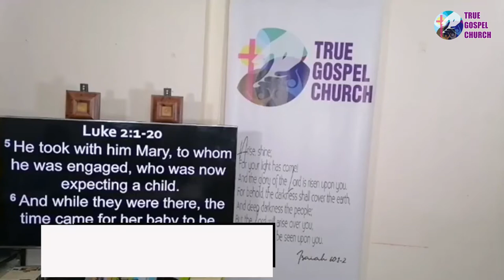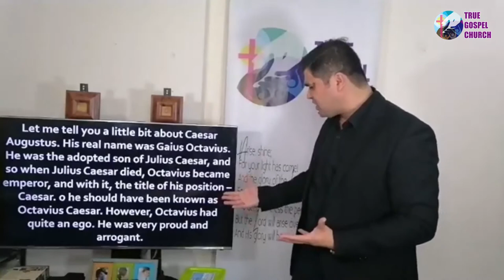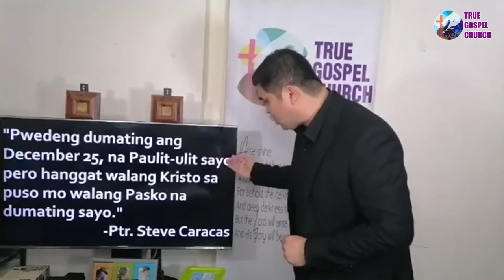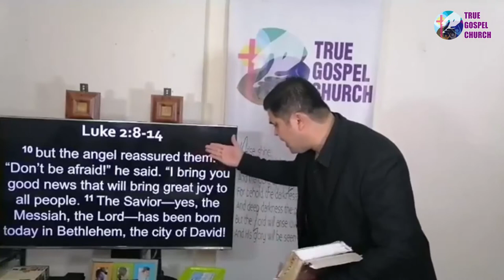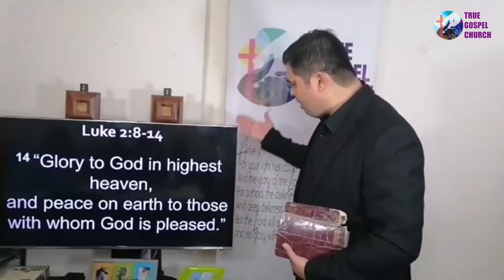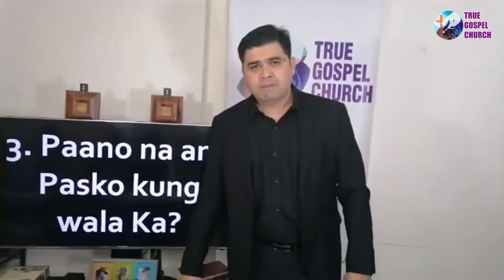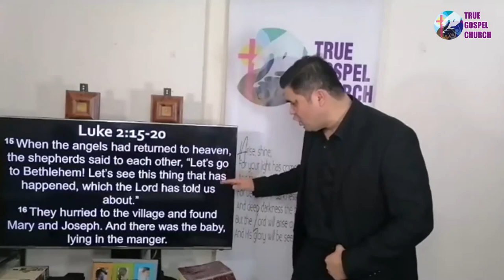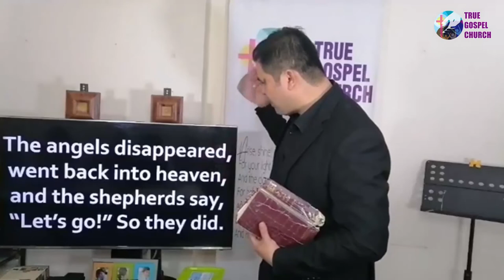Paano na ang Pasko Kung wala Ka